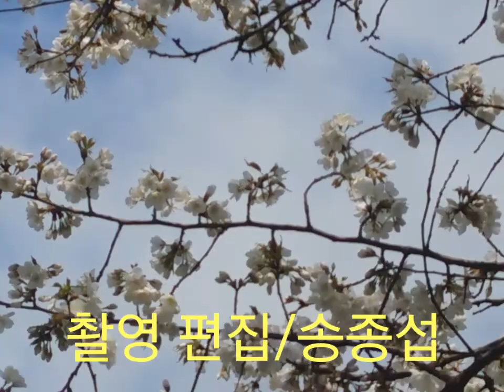딱 좋아 /송 대관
서울시 중랑구 장미거리 벚꽃